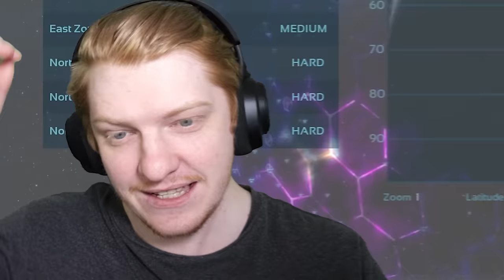Beating Ark With Only My Fists!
I punch every boss to death if its the last thing i do..